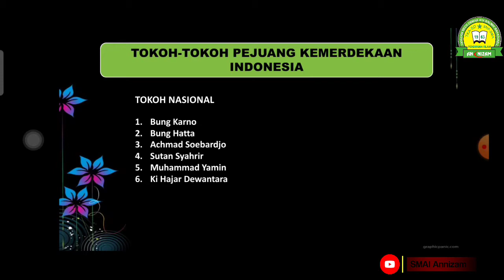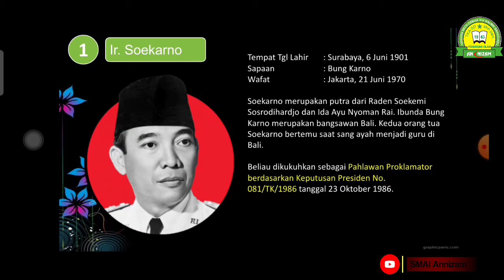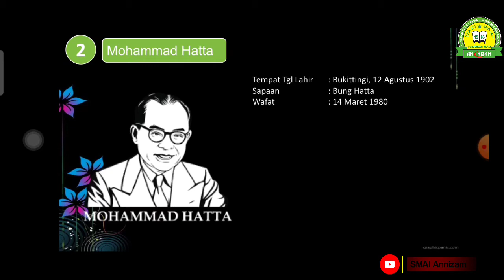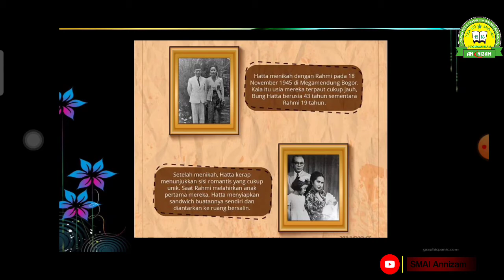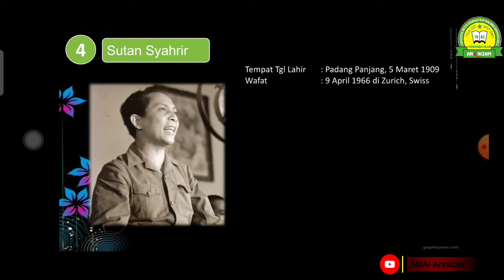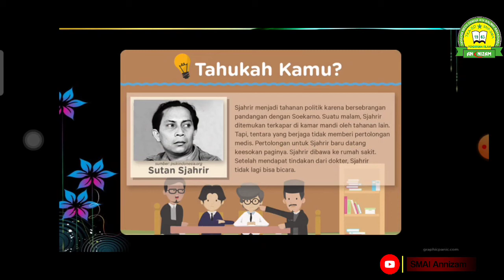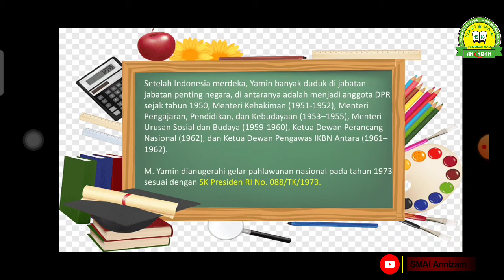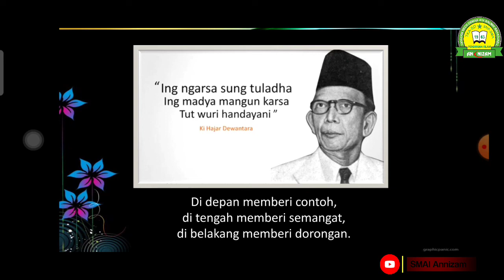PERAN TOKOH-TOKOH NASIONAL DALAM MEMPERJUANGKAN KEMERDEKAAN INDONESIA - SEJARAH INDONESIA KELAS XI